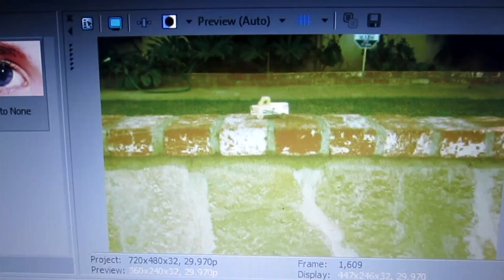WORKING HARD! (3_03_2012 - Day 239)